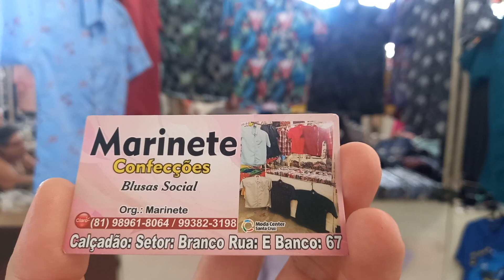calçadão Miguel Arraes consultoria para entrega excursões Isa Lima 81 9.9277 9618